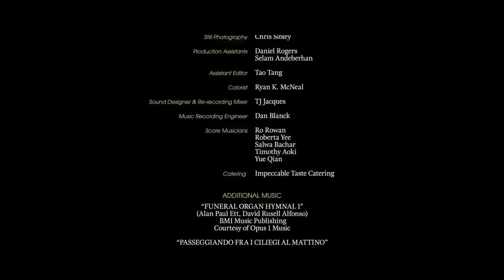Your Old Man (2016)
Director by Timothy Hautekiet
Written by Lindsey Huchowski & Rebecca Vail
Produced by Emily Rasenick & Diego Najera

Cast
Stephanie Farugia, John Alton, Matt Devine, Kelly Mciver, Rona Par, Christine Sloane & Lawrence Turman

Director of Photography/Colour Grade by Auden Bui
Sound Design by TJ Jacques
Edited by Qianzhu Luo

Production Designer - Lauren Ivy
Costume Designer - Danae McQueen
Casting Director - Kara Sullivan
Hair & Make-Up - Alexandra Hwak

1st Assistant Director - Alisyn Ghivizzani
Unit Production Manager - Benjamin Kramer
Script Supervisor - Morgan Paige